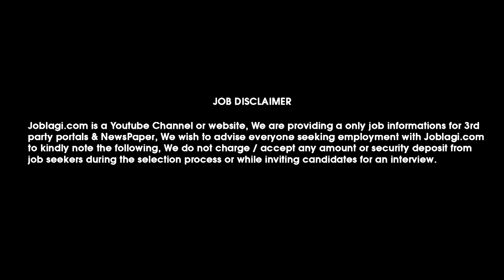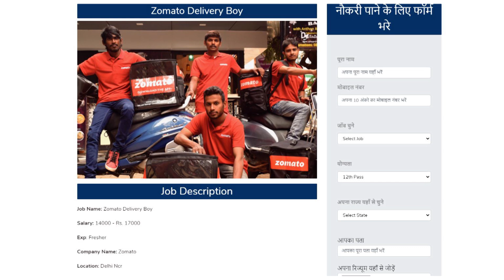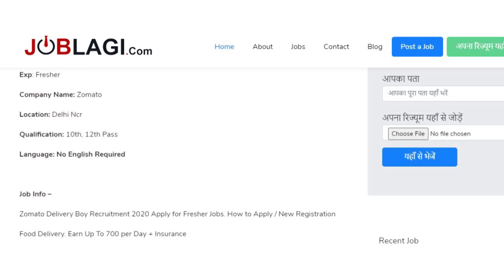रोज ₹1400/- कमाओ | Zomato job in delhi | jobs For Fresher |Latest Jobs 2020 | Full time job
JOBLAGI | रोज ₹1400/- कमाओ | Zomato job in delhi | jobs For Fresher | Latest Jobs 2020@JobLagi